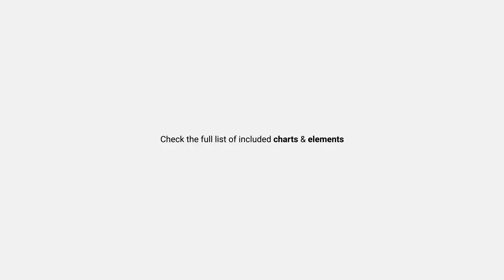Black & White Horizontal Bar Charts l MOGRT | Adobe Premiere Pro Template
Download Black & White Horizontal Bar Charts l MOGRT for Adobe Premiere Pro Template